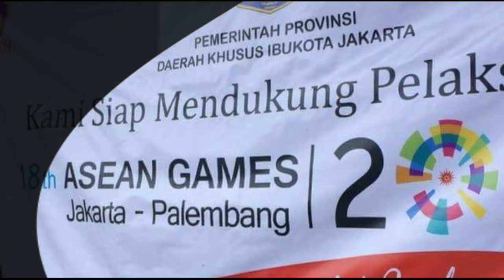Anggota Dewan Kuatir Viral Spanduk 'Asean Games' Jadi Bahan Tertawaan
DKI Jakarta terus berbenah menyambut Asian Games 2018

Termasuk memasang spanduk untuk menyemarakkan perhelatan olahraga negara Asia ini